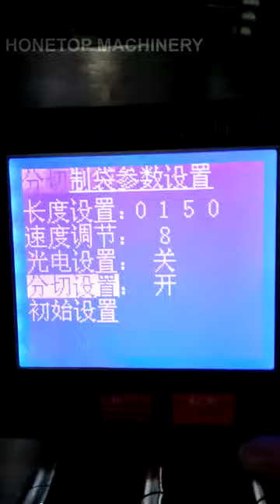HTL-400Y Small Sachet Packing Machines